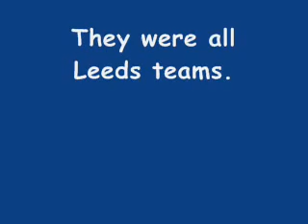The Worlds Best Football Teams